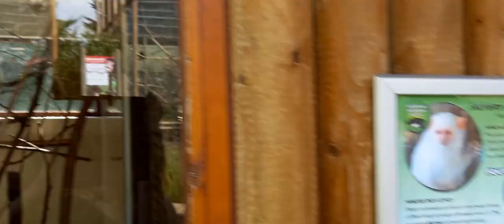Siamang & Silvery Marmoset! I Wildlife Series|| Banham Zoo| Episode 68